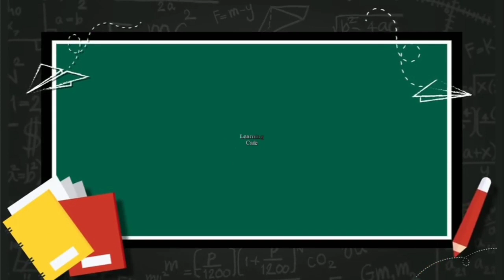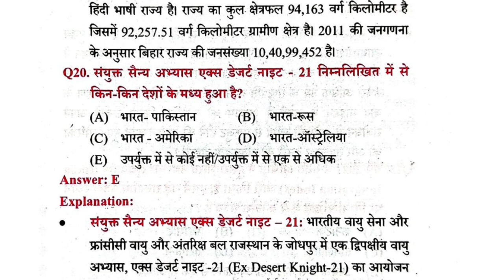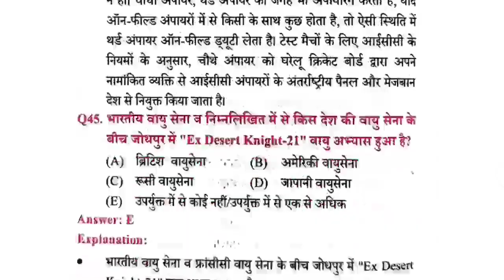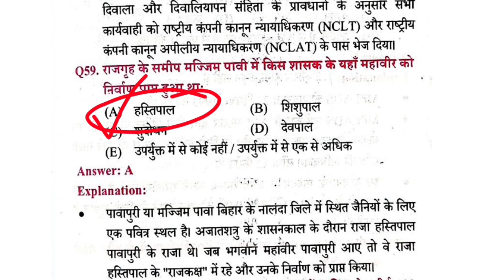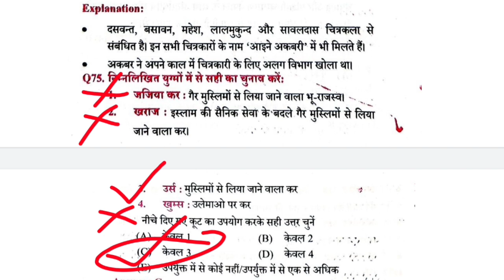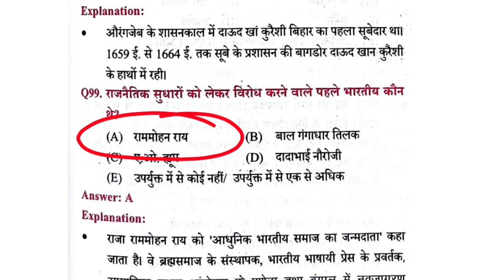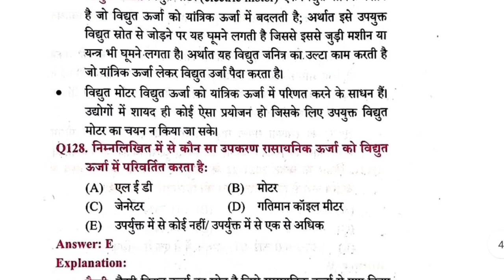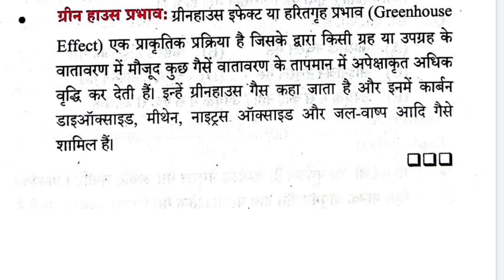67th BPSC Pre 2022 | Practice Set 11 | Khan Sir 67th BPSC Practice Set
67th BPSC Pre 2022 | Practice Set 11 | Khan Sir 67th BPSC Practice Set